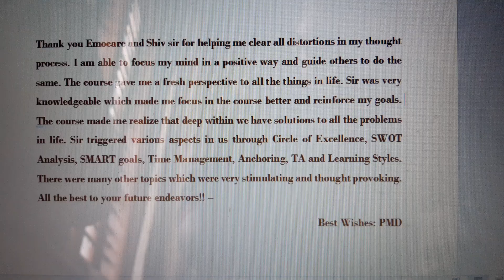Padmavathi MD Feedback on training